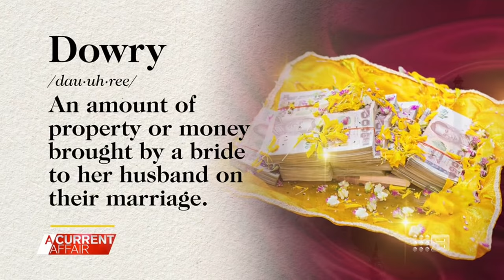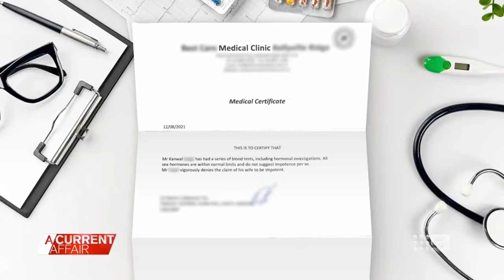Sydney man wants wife deported back to India | A Current Affair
| A Sydney man said he wants his wife deported back to India after their marriage unravelled. (Broadcast November 10, 2021)